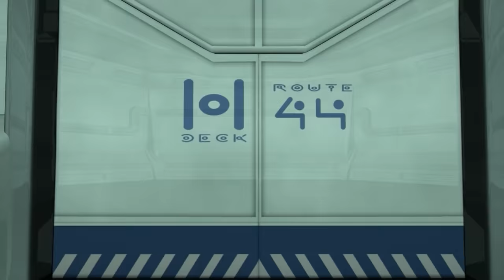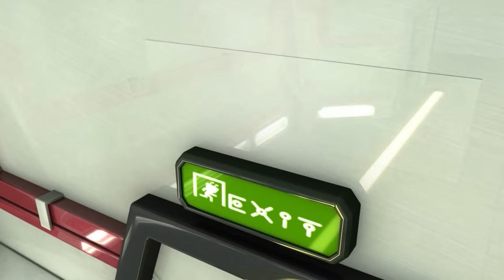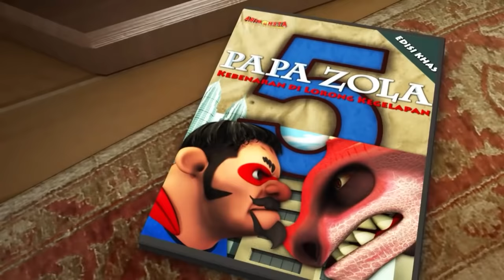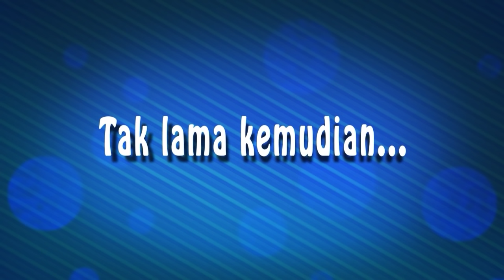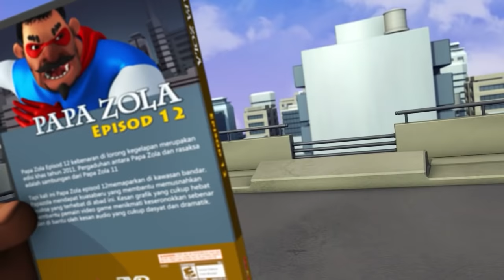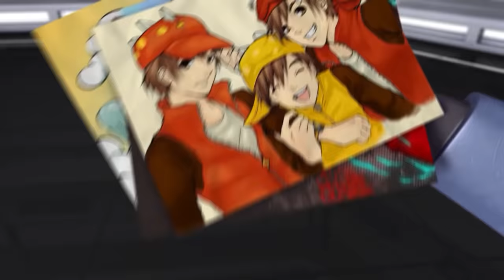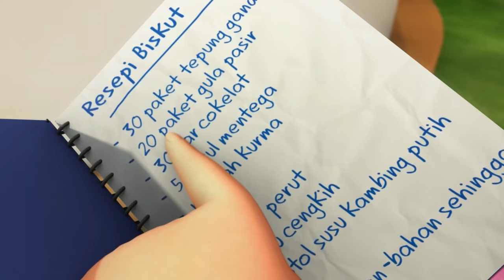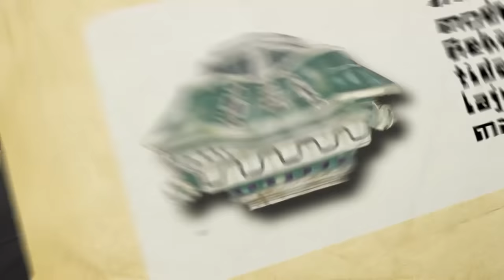BoBoiBoy™ | Season 1 Marathon - Extended Version